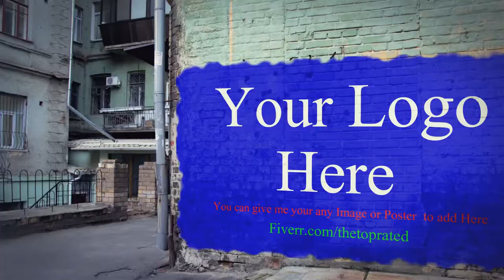Spray Your Graffiti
This unbelievable commercial video will put your Business in the spotlight! You may use it to promote your any Business, Products or Services.
The video will be delivered in full HD 1080p quality.

To order this video please open the below link and message me to get your video within 24 hours. I will love to work with you.

Note:
Fiverr is a Biggest Marketplace where millions of sellers and buyers are available.I am Level 2 seller on fiverr so you have to place order for your video through fiverr.If you are not using fiverr till now then simply sign up now and then contact me on the upper link.

Thanks.